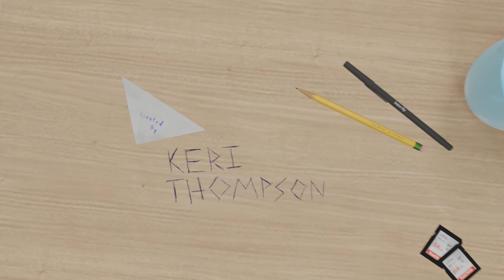Community Intro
Created by Luke Ayers